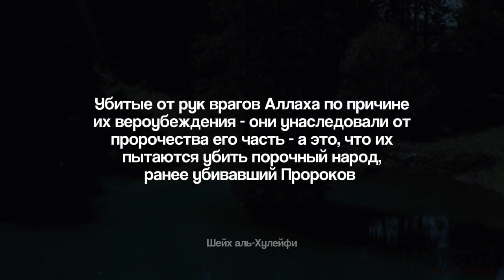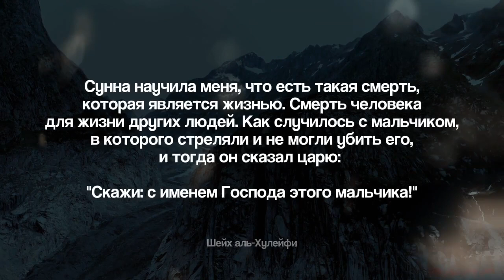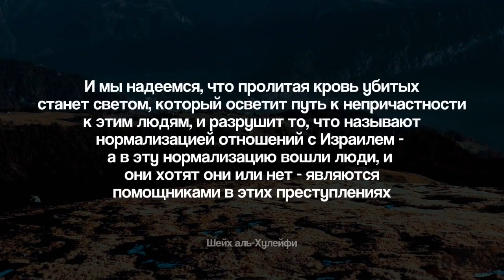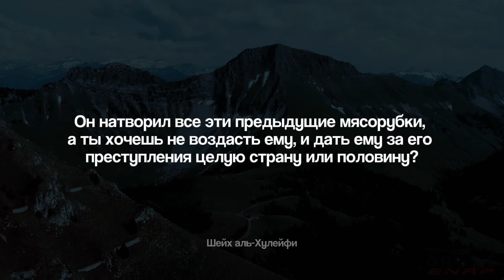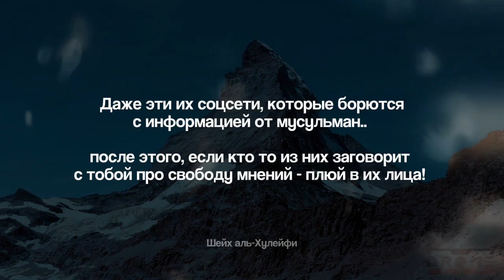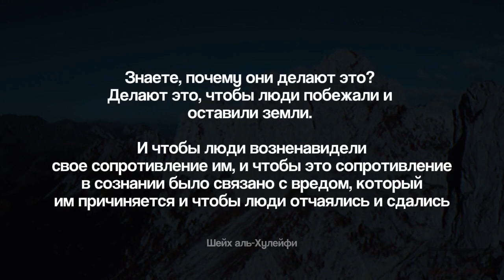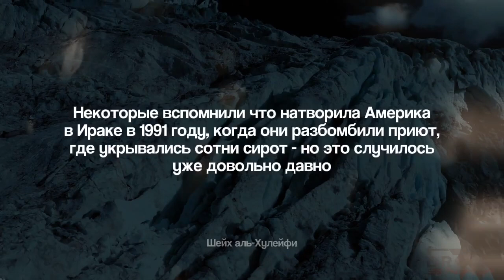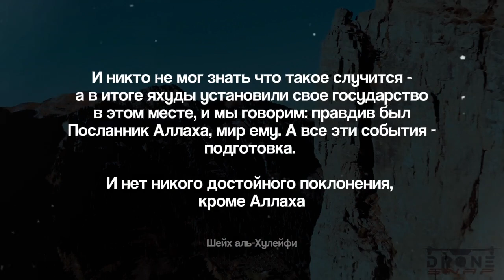РАЗЪЯСНЕНИЕ ПО БОЛЬНИЦЕ - шейх аль Хулейфи